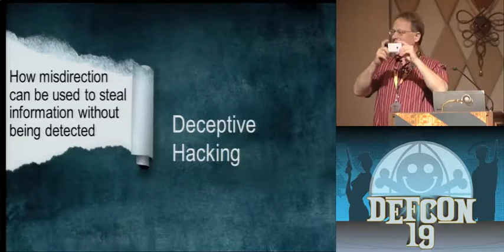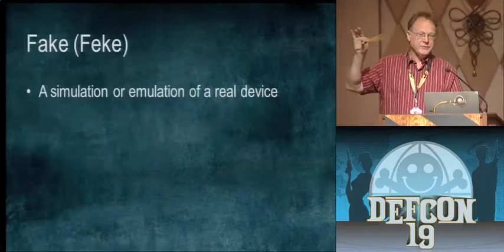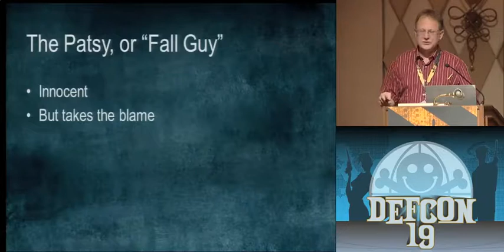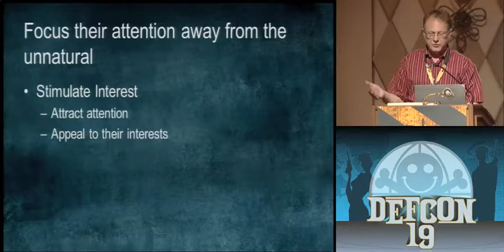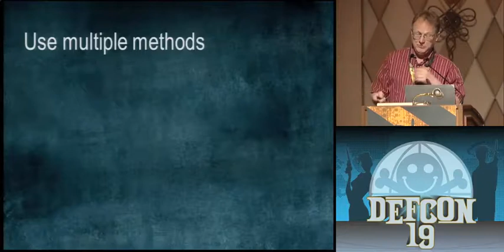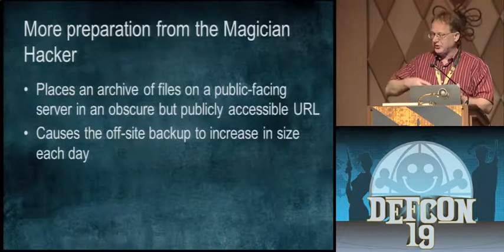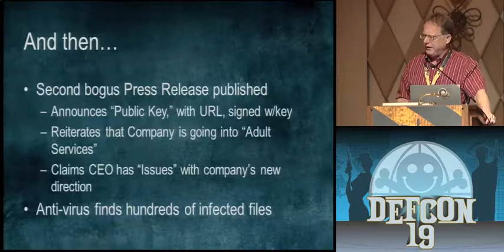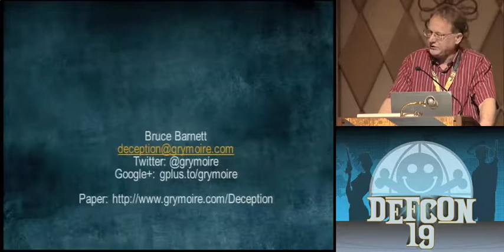DEF CON 19 - Bruce "Grymoire" Barnett - Deceptive Hacking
Bruce "Grymoire" Barnett - Deceptive Hacking: How Misdirection Can Be Used To Steal Information Without Being Detected

There are many similarities between professional hackers and professional magicians. Magicians are experts in creating deception, and these skills can be applied when penetrating a network. The author, with 30 years experience in both security and magic, will explain the basic principles and theories magicians that use to create illusions. This includes definitions of magic terms such as gaff, gimmick, fake, stooge, feint, sleight, bluff, timing, and different types of misdirection. It will be shown that all of these techniques apply to hacking as well. A scenario is presented where normal hacking techniques would be detected and information theft is prevented. The only solution is to use deception and trickery.

Bruce "Grymoire" Barnett has been a scientist at a large Fortune 50 company for 25 years, with a focus on security and advanced algorithms. Some of the tools, developed for military contractors, dealt with attack trees and vulnerability chains (NOOSE -- Networked Object-Oriented Security Examiner). Other projects include data provenance, steganography, key management algorithms for sensor networks, and advanced network analysis. He has also written several tutorials on Unix shell scripting, and Google ranks his Sed tutoral as #1. Bruce has been a part-time professional magician for 35 years, and belongs to societies such as the International Brotherhood of Magicians, and the Society of American Magicians. He currently runs several forums exclusively for magicians, such as the Electronic Grymoire, and the Shadow Network.